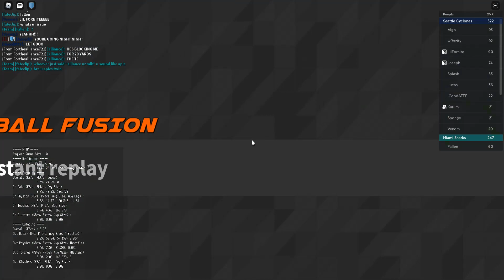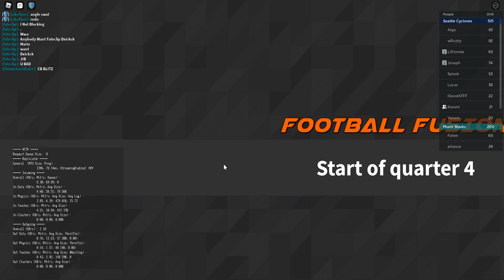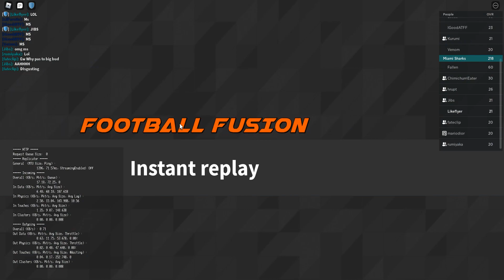too much trolling kept it close LOl